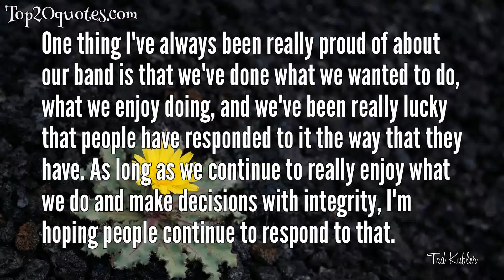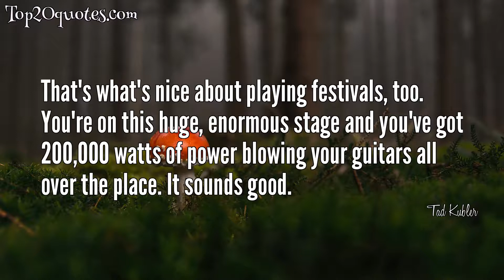🗡 Top 10 Quotes of Tad Kubler - Guitarist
Top 10 Quotes of Tad Kubler:
 ☄ One thing I've always been really proud of about our band is that we've done what we wanted to do, what we enjoy doing, and we've been really lucky that people have responded to it the way that they have. As long as we continue to really enjoy what we do and make decisions with integrity, I'm hoping people continue to respond to that.
 ☄ If I start to go around and look for stuff that's being written about me or about the band, chances are I'm not going to find what I'm looking for or what I'd want to be hearing. If I go out and look for it and it's out there, I'm really going to notice when it's not. And I'd hate to think that that would impact any decisions I'm making.
 ☄ Slash can take three notes and make a beautiful solo. And that's one thing I've always really admired about his guitar playing. I'm a huge Slash fan all around.
 ☄ That solo on "Lord, I'm Discouraged" in terms of notes it isn't anything like it, but in terms of aesthetic, it's direct rip-off from the "November Rain" solo. In fact, when I did it, I imagined myself walking out of a church, walking out onto a cliff and doing a guitar solo. Slash has always been one of my favorites because the guy uses a lot of melody in his solos.
 ☄ I guess my guitar heroes shifted from people like Jimmy Page and Jimi Hendrix to people like Johnny Marr or John Squire.
 ☄ Rick Nielsen, Angus Young. Huge Eddie Van Halen fan when I was younger. Jimmy Page is an enormous one who impacts me. When you grow up with classic rock like that and then you get into punk rock, you defy your roots and where you came from. I never really went through that. Even when I started listening to the Clash or the Sex Pistols, I still always listened to Led Zeppelin or Kiss.
 ☄ That's what's nice about playing festivals, too. You're on this huge, enormous stage and you've got 200,000 watts of power blowing your guitars all over the place. It sounds good.
 ☄ We don't think about how the songs are going to translate so much during the writing process. Once the song is recorded, and once we're mixing, that's when it occurs to me. Then you start rehearsing to play shows. I never concern myself about how we're going to pull it off live, because I know we'll figure out a way to do it.
 ☄ It's how I learned to play guitar - sitting with Led Zeppelin and Cheap Trick records, backing the needle up and learning how to play along. When the band started, by doing something that was very obvious to us and sort of traditional, it set us apart at the time from what was happening musically.
 ☄ When you stop worrying about all the things that can go along with playing in a band and you let go and do it because it's fun to do, things seem to work.
🖎 Author: Tad Kubler
♛ Career: Guitarist
📅 Life: